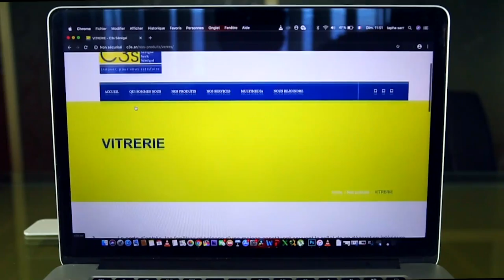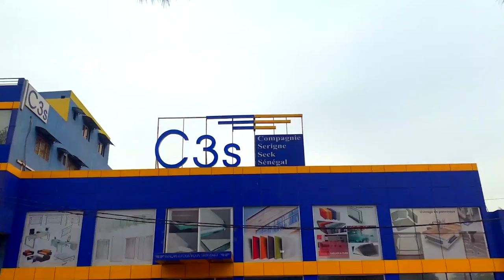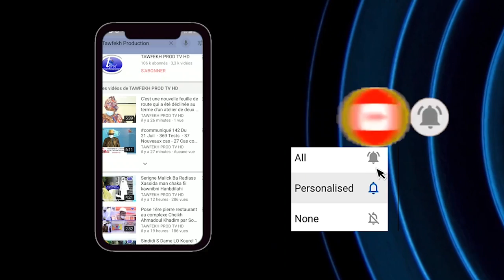Bayane Vendredi Thème ZAKAT a la Grande Mosquée Massalikul Jinaan LE 05 Février 1442 H2021